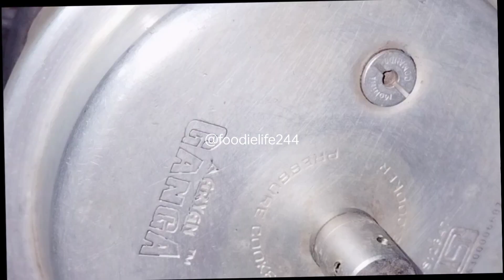स्वादिष्ट मेथी दाल| ମେଥି ଶାଗ ଡାଲି |Fenugreek leaves with dal| రుచికరమైన మెంతి కూర పప్పు |methi sabji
methidal| methi dal tadka| Fenugreek leaves with dal recipe| methi dal recipe in odia| menthikura pappu recipe in telugu| foodielife| cooking | methi sabji recipe in hindi | Tasty and healthy recipe

स्वादिष्ट मेथी दाल | ମେଥି ଶାଗ ଡାଲି | Fenugreek leaves with dal | రుచికరమైన మెంతి కూర పప్పు

Lifestyle of sahu foodies